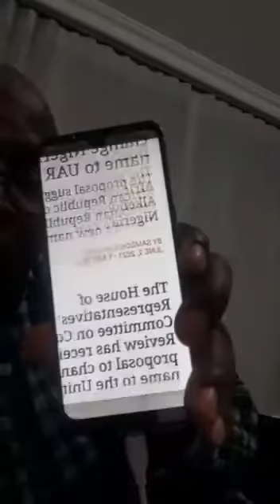🔥🇳🇬🔥Breaking(03/06/21):Open MESSAGE to Nigerians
The earlier Nigeria is DISINTEGRATED, the better for all so as to save lives.

CREDITS:
WhatsApp Source!